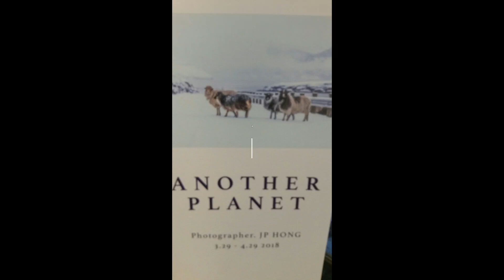20180421 토요일 저녁 압구정 캐논갤러리 홍준표 작가의 [ANOTHER PLANET] 사진전